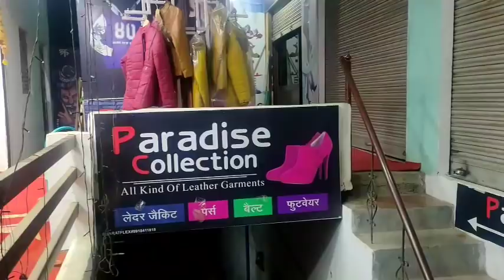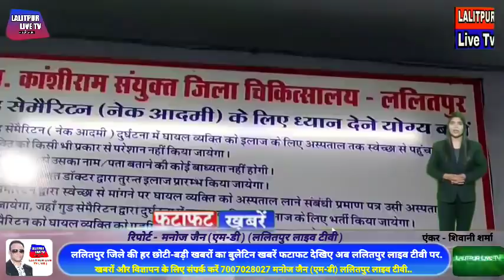Lalitpur Live Tv ललितपुर में अज्ञात वाहन की टक्कर से डायल 112 में तैनात सिपाही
की सड़क दुर्घटना में हुई मौत